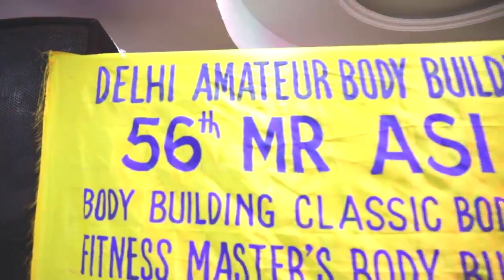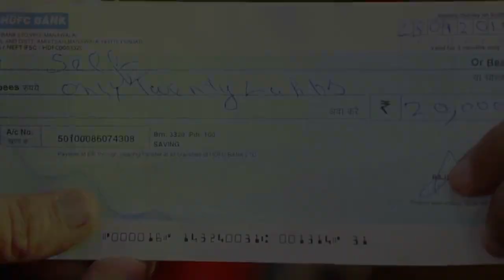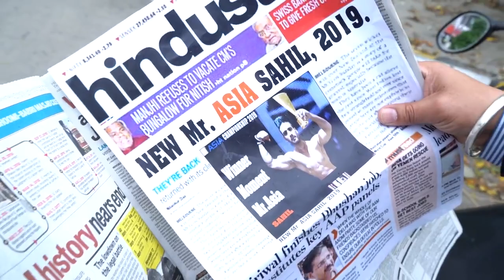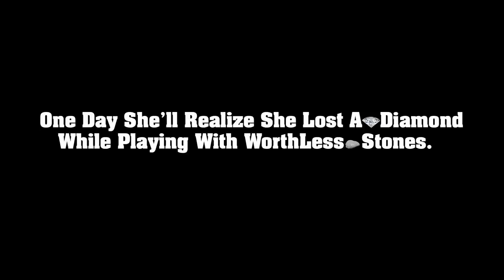Breakup Motivation Pachtaoge Men's Physique Back Workout Diet Plan Las